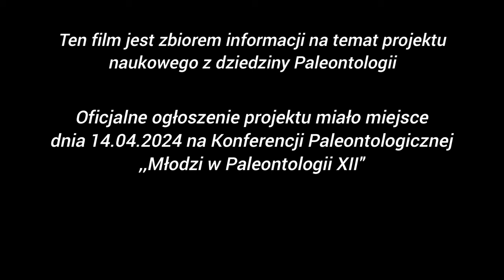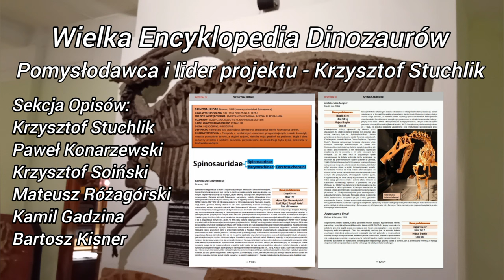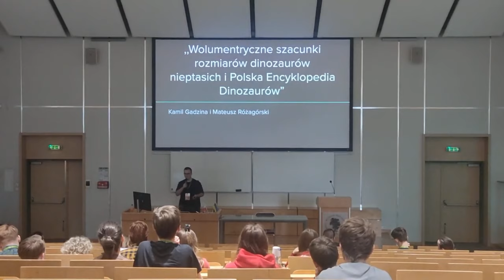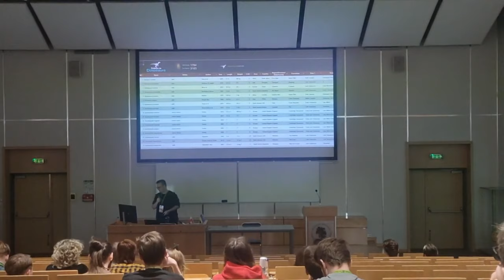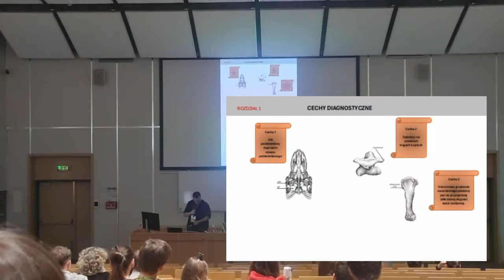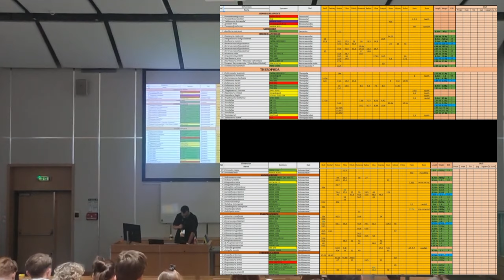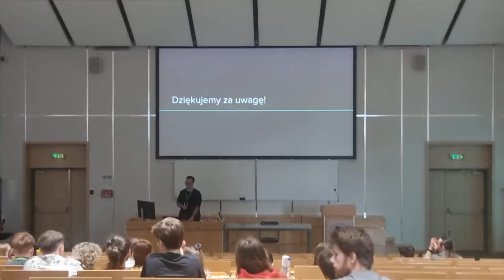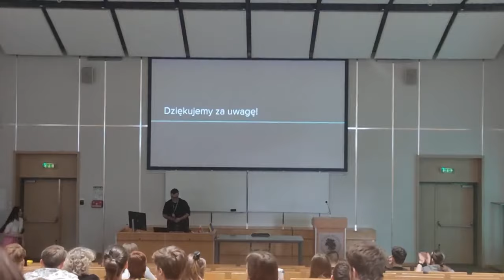OFICJALNIE! PISZEMY WIELKĄ ENCYKLOPEDIĘ DINOZAURÓW! JEDYNY TAKI PROJEKT NAUKOWY W POLSCE PREZENTACJA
Ten film dostarczy wam wielu istotnych informacji na temat prac jakie mają miejsce przy powstawaniu ,,Wielkiej Encyklopedii Dinozaurów". Usłyszycie o nowatorskich zastosowaniach, jakie nigdzie wcześniej nie pojawiały się w tego typu książkach. Usłyszycie o naszym zespole oraz wielu innych bardzo ciekawych rzeczach związanych z zawartością naszej encyklopedii. Oficjalne ogłoszenie powstawania encyklopedii miało miejsce 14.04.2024 roku na ogólnopolskiej konferencji paleontologicznej Uniwersytetu Warszawskiego.